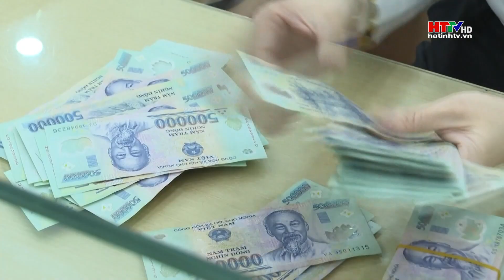Chuyển tiền trên 10 triệu đồng phải xác thực bằng khuôn mặt, vân tay | Hà Tĩnh TV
Theo Quyết định 2345 của Ngân hàng Nhà nước, từ ngày 1/7/2024, việc chuyển tiền qua tài khoản trực tuyến hoặc nạp tiền vào ví điện tử trên 10 triệu đồng phải được xác thực sinh trắc học qua khuôn mặt và vân tay.